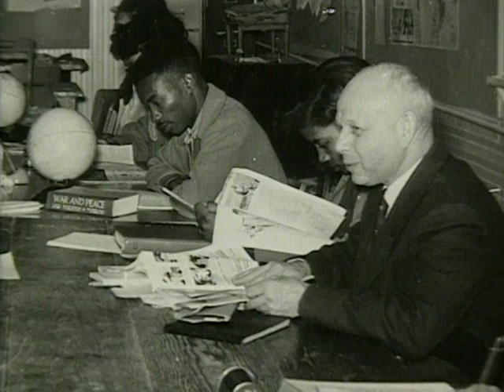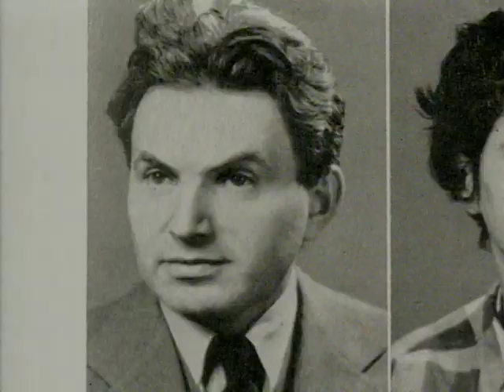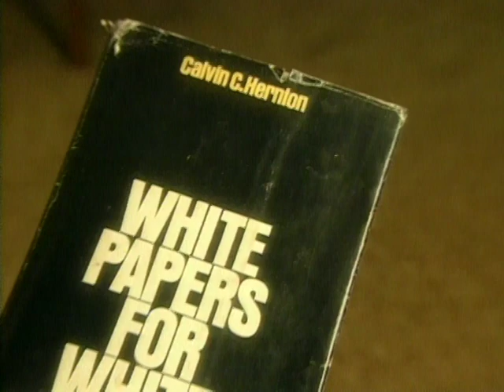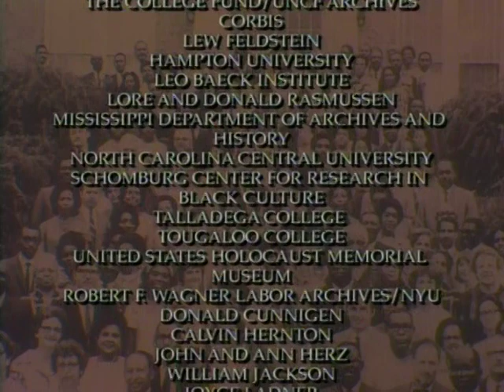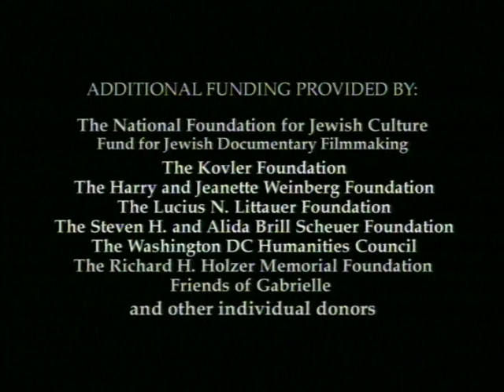From Swastika to Jim Crow Part 2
From Swastika to Jim Crow is a 2000 documentary that explores the similarities between Nazism in Germany and racism in the American south. In 1939, the Nazi government expelled Jewish scholars from German universities.  Many of them found teaching positions in Southern universities, where they sympathized with the plight of their African-American colleagues and students.
The horrors of prejudice became a common thread that could bind these exiled Jewish professors with their black students and colleagues. The film pairs shocking archival footage of the KKK dressed in costume and carrying torches with footage of Nazi salutes and marching German soldiers to compare the barbarity of both ideologies. A picture of a lynching shows a mob of average white citizens standing around casually and looking up at the tree, while photographs of the Holocaust depict emaciated corpses piled on top of each other.